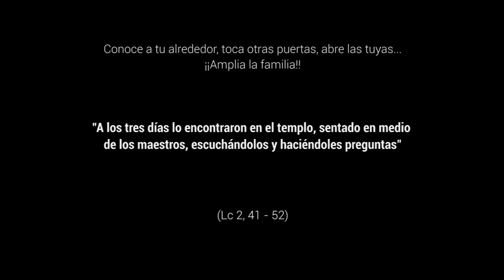Ellos son nuestra familia - Sagrada familia, Ciclo C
Lc 2,41-52. Sin duda alguna es tentador para la familia encerrarse en su propia felicidad, conseguir un “Hogar feliz” de espaldas a los problemas, agobios y angustias de otras familias. El amor cristiano no conoce límites ni puede estar restringido a las fronteras del propio hogar. El hogar cristiano ha de estar abierto, no sólo para acoger a los necesitados sino también para que sus miembros salgan a responsabilizarse y comprometerse en el esfuerzo de una sociedad mejor. Abramos puertas, salgamos, busquemos, estrechemos lazos… ampliemos la familia, abrámonos a más vida.